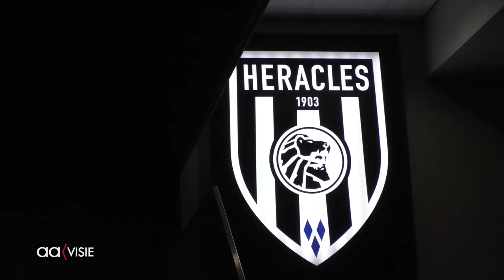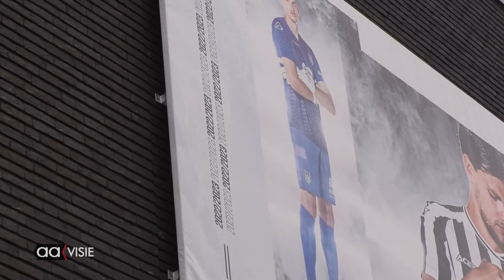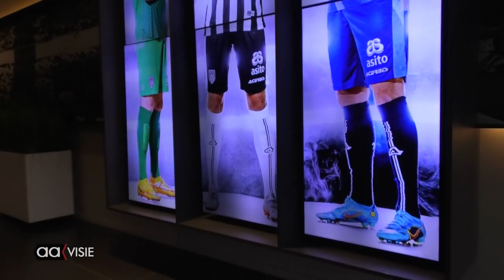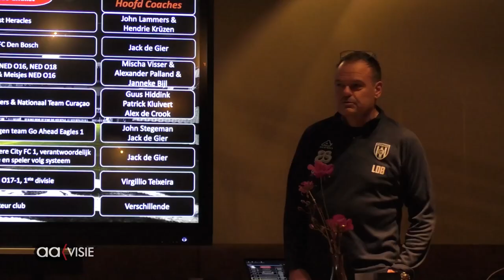Toafelproat Heracles over de videoanalist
Toafelproat Heracles met de videoanalist. Het publiek gaat naar de wedstrijden van Heracles Almelo maar heeft geen idee wat eraan vooraf is gegaan om tot een goed resultaat te komen. Dit keer was videoanalist Leen de Boer te gast bij organisator Ouderen Vereniging Almelo om zijn werk bij de club toe te lichten.

Bij Heracles Almelo staat hij in nauw contact met de technische staf en analyseren zij beiden de eerstvolgende tegenstander en dat is Roda JC. Aan de hand van beelden weet Leen exact te vertellen waarom het misging dit seizoen tegen Almere City uit.